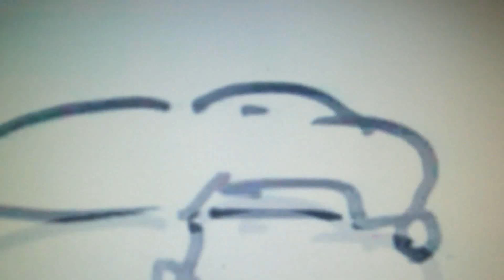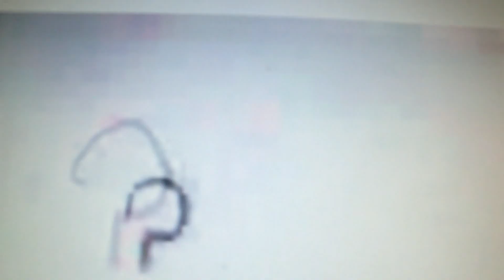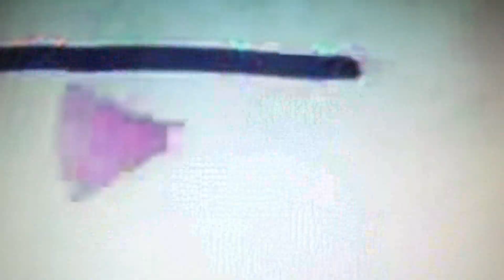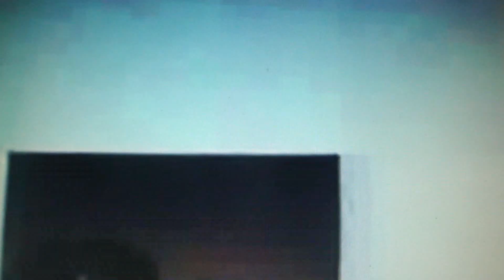Ubu Mix (vol.2)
Punk Mix - Robert Breer (ur.1926)